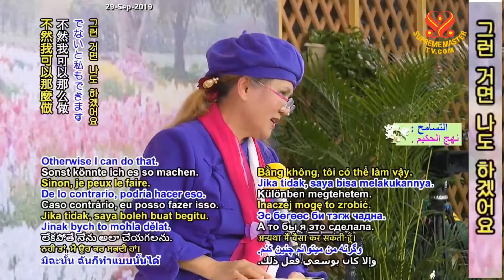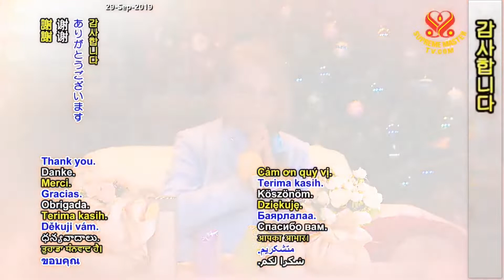( P. 5 / 5 ) 25 Pháp Môn Viên Thông, Buổi Giảng Thứ Nhất - Thanh Hải Vô Thượng Sư